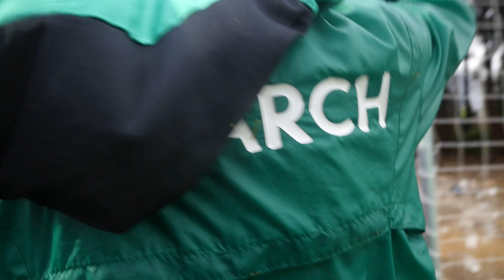BelekoOdDomu #5: ZIMNE SERCE, ZAKUPY DAVIDA I MASTERCLASS KONO